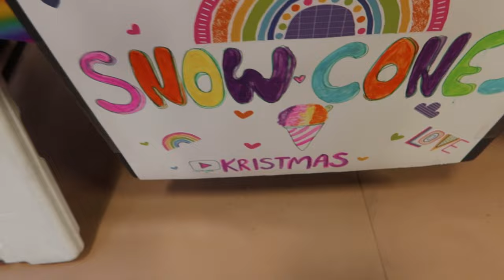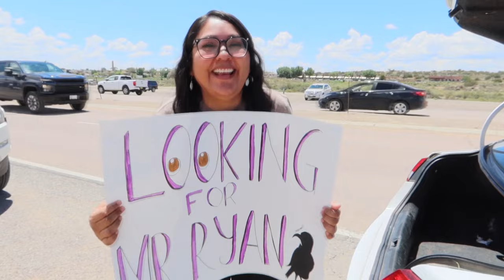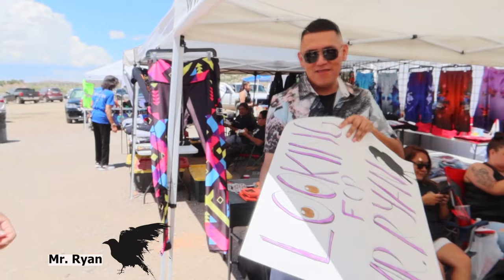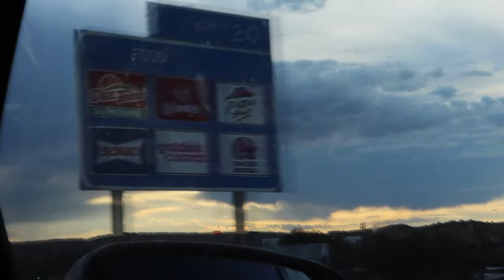Tohajiilee community event/Gallup Meet up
Attended a community event in Tohajiilee, NM, served snow cones for the kids and met up with other native youtubers around the Area.

Send Levi & Roxy & Bowie something cool, if you want..